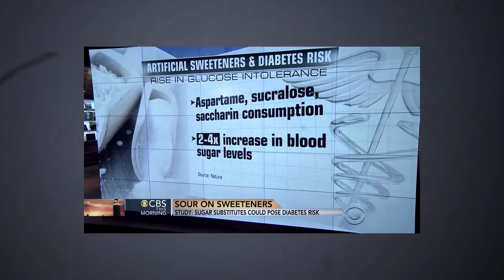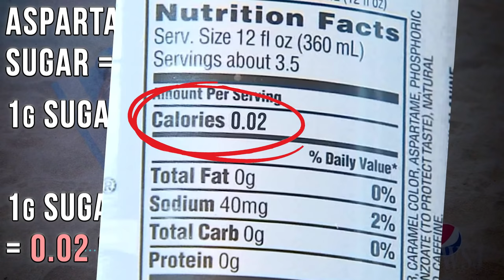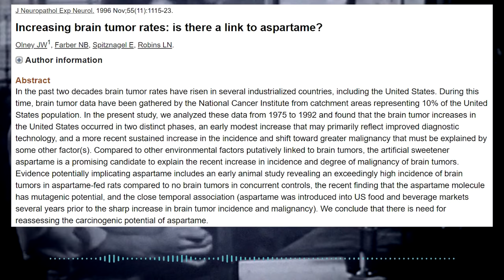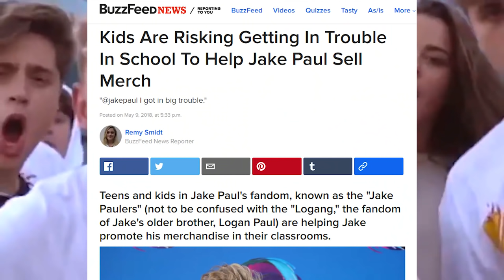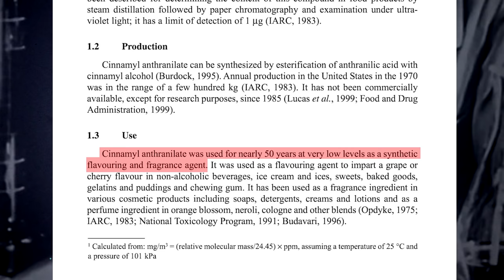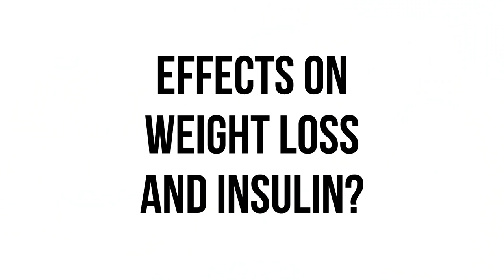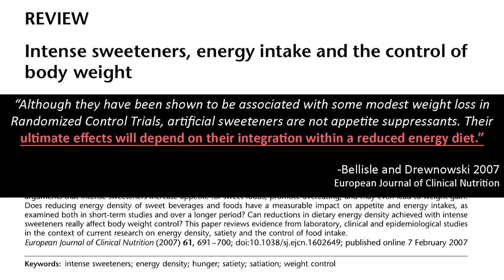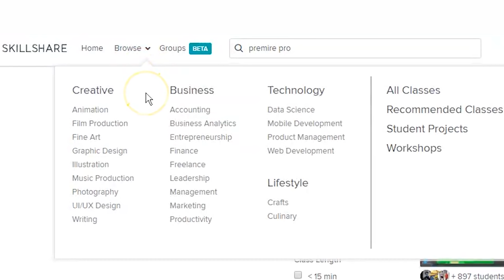Are Artificial Sweeteners DANGEROUS? Do they Cause FAT GAIN?| What Does the Science Say?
The first 299 people to click this link will get 2 months of Skillshare for free
[TIMESTAMPS]

1:49 – Aspartame Explained
4:07 - Aspartame and Cancer
6:10 – Aspartame and Headaches
6:55 – Sucralose Explained
9:17 – Sucralose = Dangerous? (Duke University Study)
11:03 – Stevia’s Effect on Cancer, Weight Gain, and General Safety
12:14 – Artificial Sweetener’s Effect on Weight Loss and Insulin Levels

Want to BUILD MUSCLE and BURN FAT at the same time?
Try my body analyzer tool to see how!

SOURCES!

Aspartame: The Bitter Truth Behind This Toxic Sweetener – (Mercola 2013)

EFSA Report on Formaldehyde Turnover – (European Food Safety Authority 2014)

Response to Aspartame Linked to Cancer in Rats – (Abegaz 2007)

Artificial Sweeteners Risk of Cancer is “Negligible” – (Weihrauch 2004)

Aspartame Does Not Increase Risk of Liver or Brain Cancer – (Lim 2006)

Response to Splenda Not Safe (Duke Study) – (Brusick 2009)

Duke Study Funding Explained – (The New York Times 2008)

Toxicity in Sucralose? – (Goldsmith 2000)

Stevia’s Effect on Weight Gain and Health – (Elnaga 2016)

Aspartame Has No Effect on Weight Loss – (Knopp 1976)

Video Footage from Logan Paul Vlogs - (Logan Paul 2018)